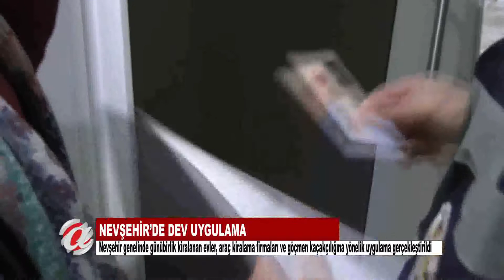NEVŞEHİR'DE DEV UYGULAMA